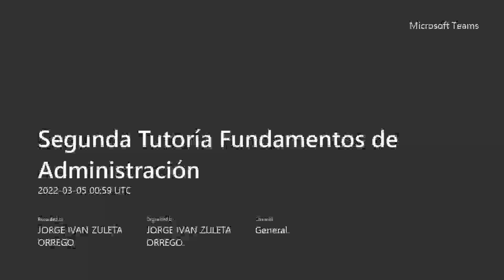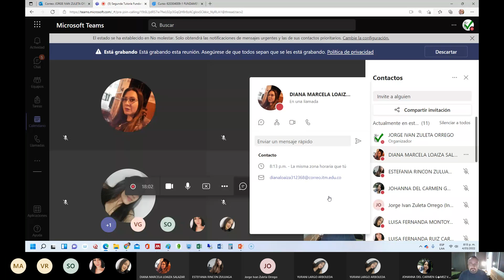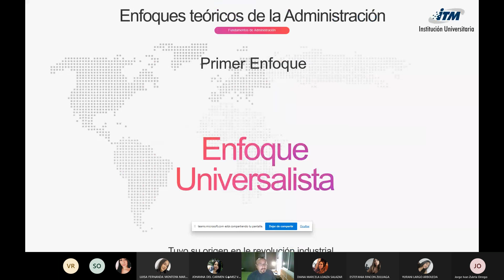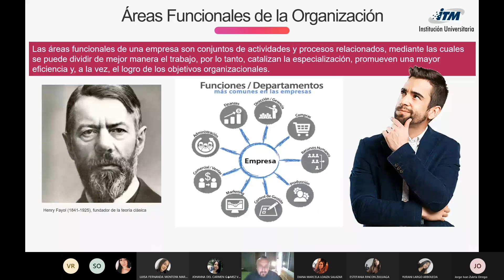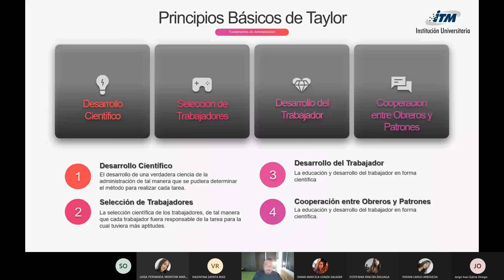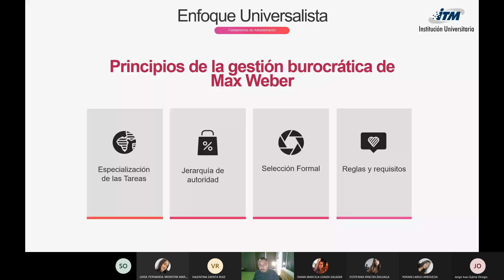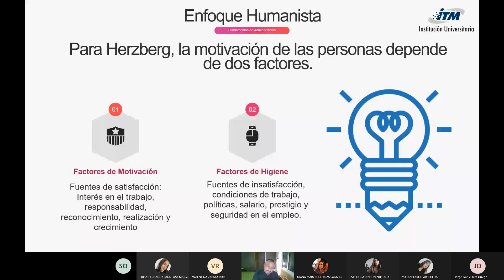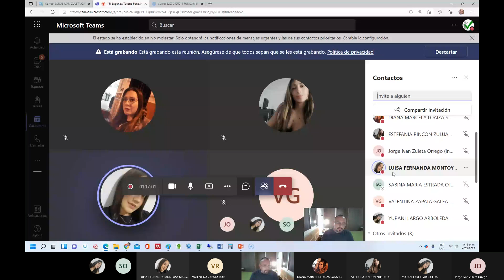Segunda Tutoría Fundamentos de Administración 20220304 195914 Grabación de la reunión